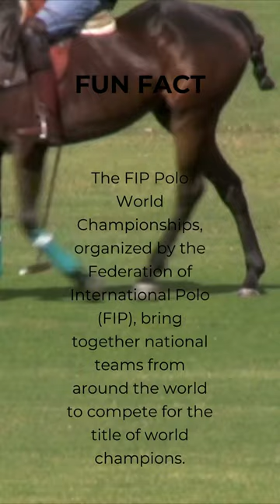Polo Fun Fact Championships: A Mind-Blowing Ride Through Trivia and Triumphs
Buckle up for an extraordinary YouTube short that celebrates the thrilling collision of Polo and fascinating fun facts! Join us as we embark on an exhilarating journey through the Polo Fun Fact Championships, where knowledge meets competition in the world of this regal sport.